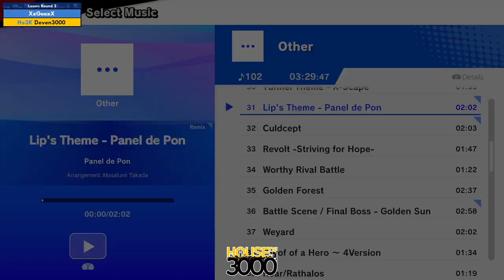BoMBS 161 Losers Round 2 XxGeexX vs Deven3000